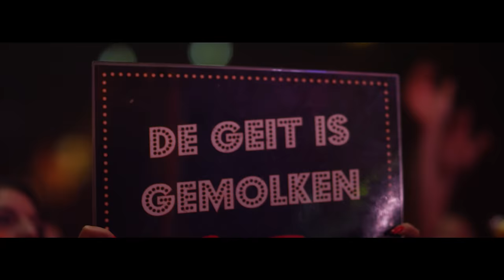X-Qlusive Holland XXL | Official Q-dance Aftermovie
♫♫ Listen to the full version of 'Deetox & Lange Frans - Het Land Van'

Can we have a standing ovation for the amazing audience and artists at X-Qlusive Holland XXL?

♫ This video features the following tracks:
1. Wolter Kroes – Viva Hollandia
3. Je hoeft niet naar huis (D-Block & S-te-Fan X-Qlusive Holland Edit)
4. Deetox & Lange Frans – Het Land Van
5. De Sjonnies – Dans Je De Hele Nacht Met Mij

X-Qlusive Holland XXL featured the following artists:

Main
Atmozfears / B-Front / Bass Modulators / D-Block & S-te-Fan / Darkraver / Deepack / Deetox / Dr. Rude / Festuca / Frequencerz / Frontliner / Ruthless / Mashup Jack / DV8

De Partyschuur
Bouncing Ball / Break Zero / Jason Payne / Pavo / Scope DJ / Da Syndrome

’t Feestcafé
Jones & Toyax / Rave van Fortuin / Shag ü / Trilok & Chiren